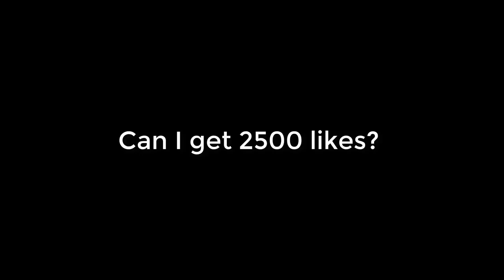I was going to sleep, but they told me to come pking...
Deadman mode tournament - Day 3